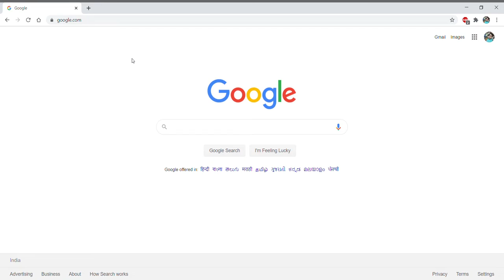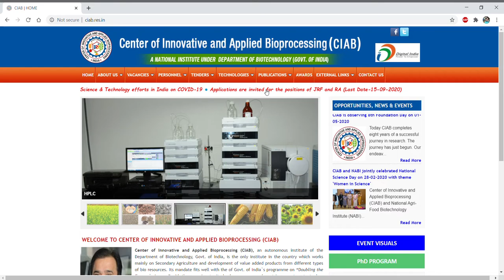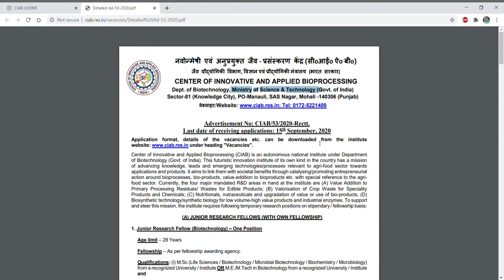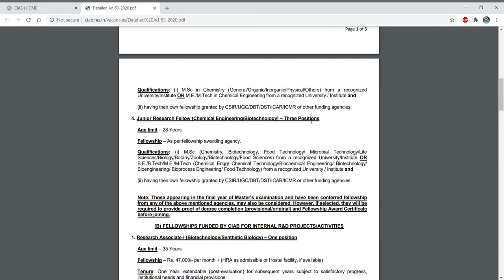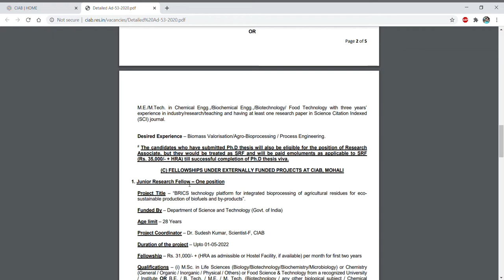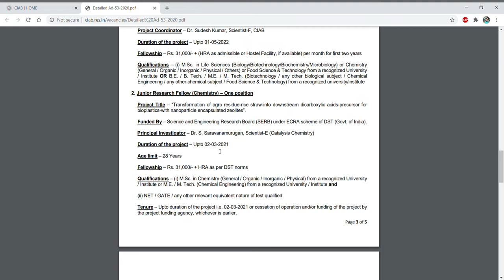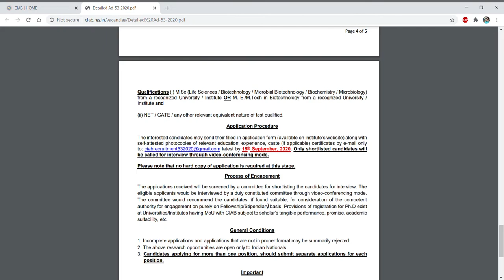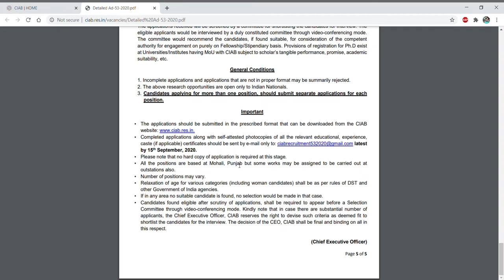Junior research fellowship (JRF) and Research associate (RA) position II Research positions II CIAB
In this video tutuorial, we have discussed about the JRF and RA position in one of the premier institutes of India.
So if you are eligible for the position then go ahead...